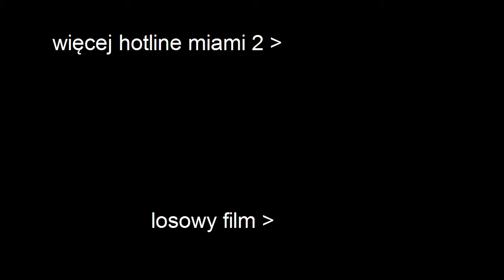The Cycle/Shirt/Tasty || Hotline Miami 2 Level Editor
theese are top 3 levels rn.